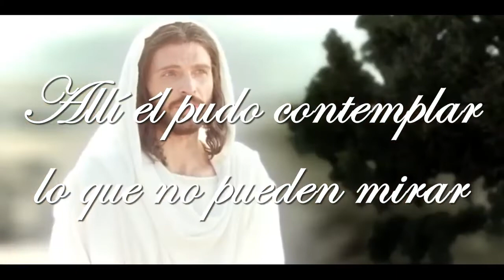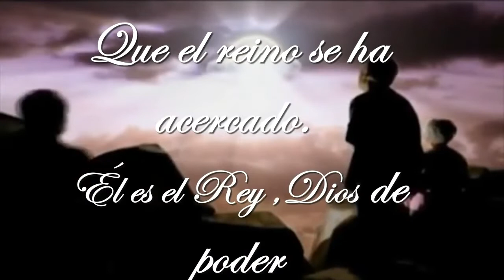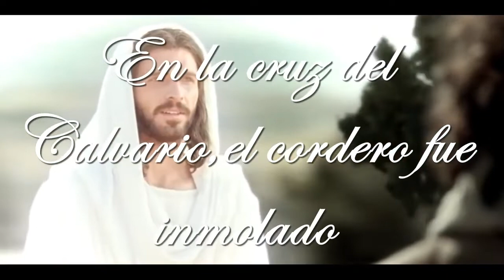El Rey Karaoke Luis Acevedo